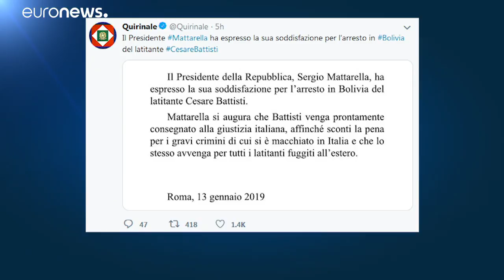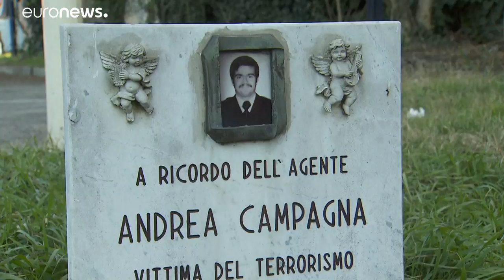Cesare Battisti regresa a Italia tras décadas huido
Cesare Battisti regresa a Italia tras décadas huido. Tras su captura y entrega por Bolivia, el exactivista de extrema izquierda fue embarcado el domingo en un avión con destino a Roma. Le espera una condena a cadena perpetua por cuatro asesinatos en los 70. …